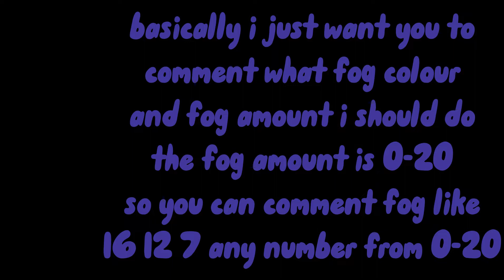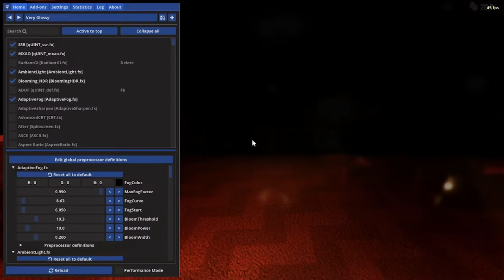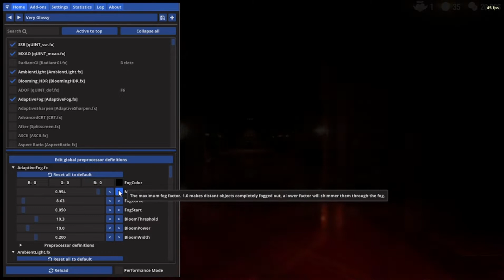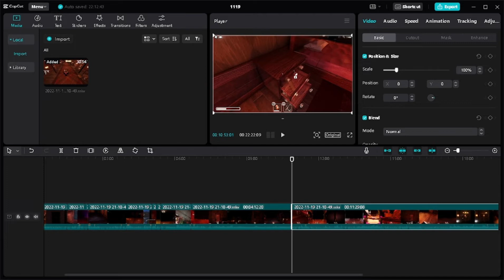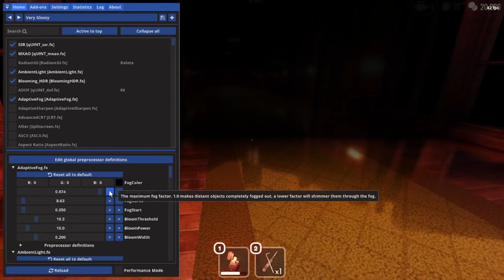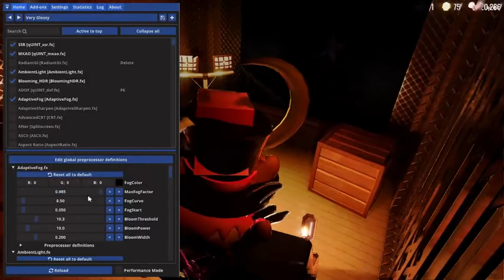roblox doors but with a twist (check desc)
if you wanna try do this by yourself then first you gotta download roshade then once you download it with your settings (my controls are the default controls) press F8 or end if you put that to your keybind to toggle the shaders on and off and press F7 or home to open the roshade panel then when you open it turn on AdaptiveFog [AdaptiveFog.fx] then you can do whatever settings you wanna do

i will make a part 2 of this if at least 1 person comments on what fog amount i should do you dont have to do the fog colour you just have to do the fog amount from 0-20 i think you already know its in the start of the video if you do 0 then idk what im gonna do so 1-20